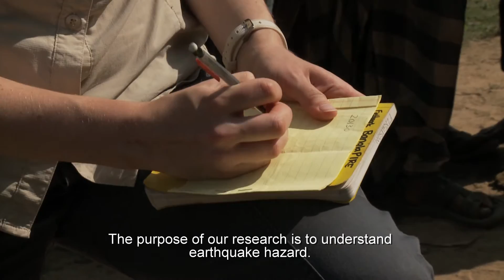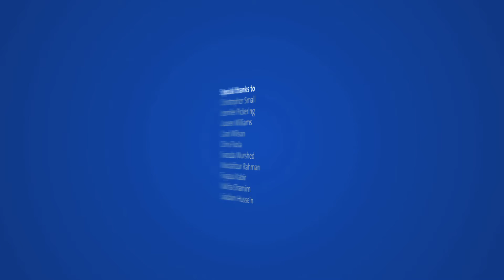Nature's Fury: The Risk Beneath Bangladesh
Follow geologists as they map a significant fault near the capital of Bangladesh and study how an earthquake on that fault could cause a river to shift dramatically through the populous region.